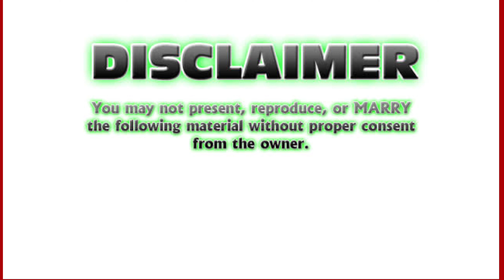Thats All For Today ...Guess This one 🤣🤣🤣🤣🤣🤣